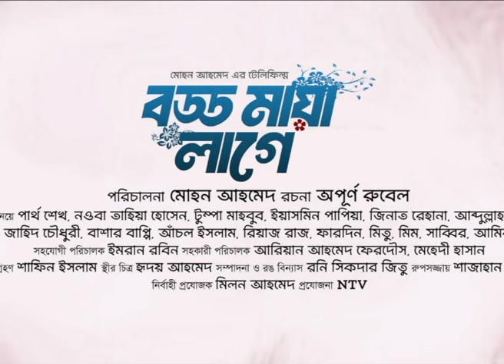বাংলা ব্লকেডে স্থবির রাজধানীসহ সারাদেশ | NTV News